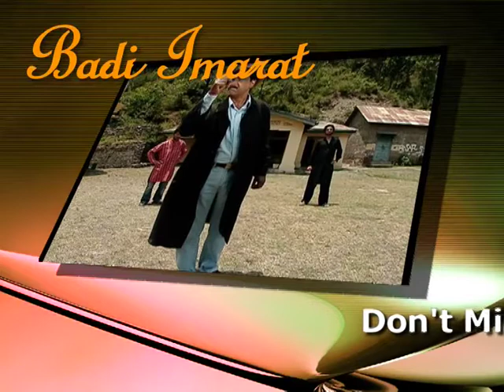Gul Reyaz as actor in "Badi Imarat¨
Promo of Urdu serial